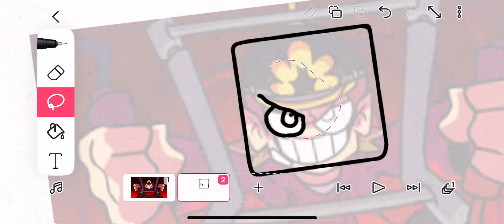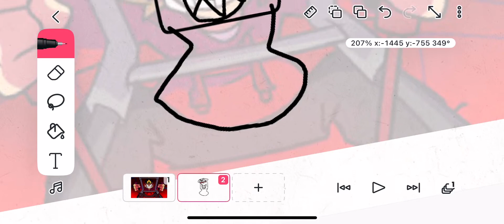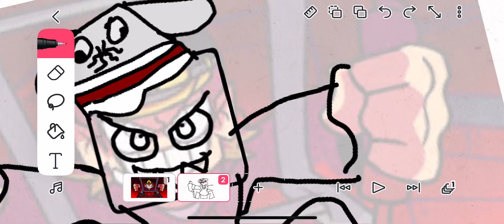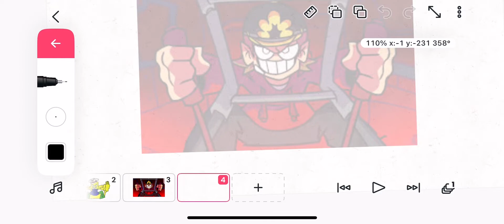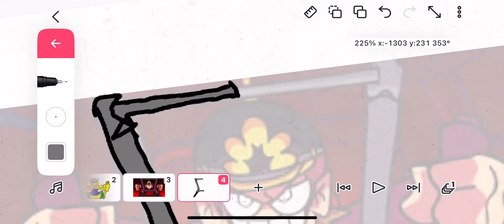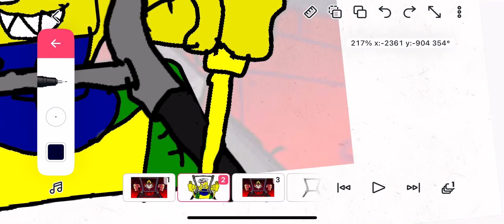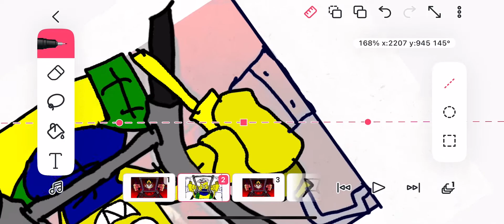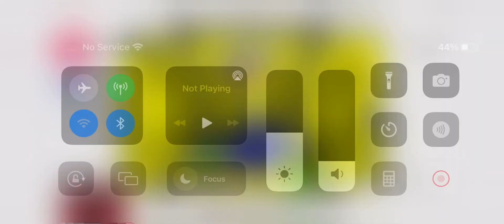making myself as tord